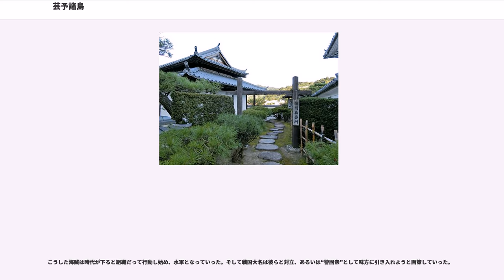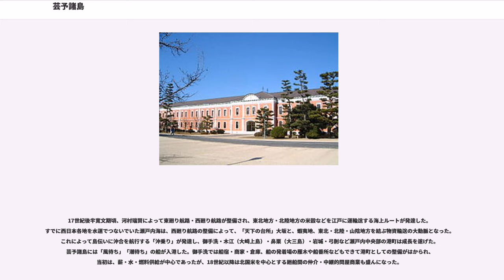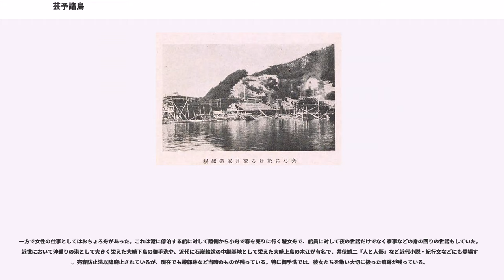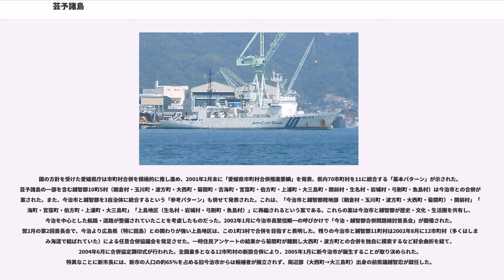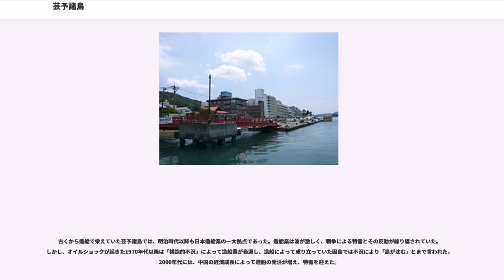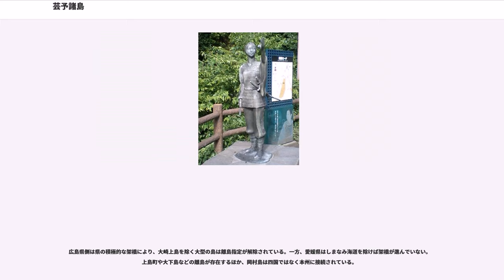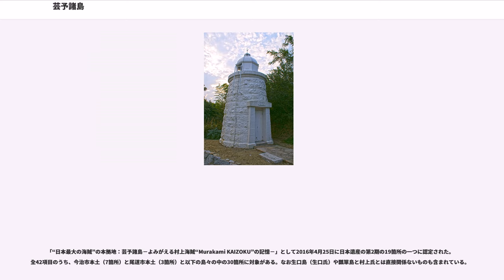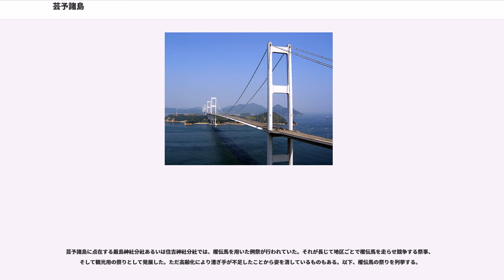芸予諸島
芸予諸島（げいよしょとう）は、日本の瀬戸内海西部に位置する諸島。広島県と愛媛県に属しているため、両県の旧国名である安芸国と伊予国から一文字ずつ取ってこう呼ばれている。

芸予諸島は広島県本土（本州）と愛媛県本土（四国）の間に位置する。広島県（旧備後国を含む）呉市から東の島すべてと、愛媛県旧越智郡島嶼部および若干の付属島嶼、大小数百の島から成る。目安としては、東端が広島県福山市鞆の浦と愛媛県今治市を結ぶ線、西端が能美島・倉橋島までで狭義においては広島湾内は含まない。西に防予諸島、東に笠岡諸島がある。かつては下蒲刈島から大崎上島・大三島の周辺のみの狭いエリアを芸予諸島と呼ぶことがあった。また、芸備群島の一部と備後群島・走島群島は厳密に言えば旧備後国に属しており、かつてはこれを含めない場合があった。

平成の大合併の結果、芸予諸島の島々からなる市町村の多くは、本州・四国本土を中心とする広島県呉市・尾道市、愛媛県今治市などに組み込まれた。現在、芸予諸島に市役所・町役所・村役所を置く自治体には江田島市・大崎上島町・上島町がある。

芸予諸島をより細かく分ける場合、西側から安芸群島（江田島周辺のみ）・蒲刈群島・下大崎群島・上大崎群島・関前諸島・来島群島・越智諸島・芸備群島・上島諸島・備後群島・走島群島とする。

有人島は約50島、人口は合計約17万人。能美島・因島・向島・倉橋島の広島県4島の人口が比較的大きく、いずれも1万人を超えている。他5000人を超えている島として、広島県大崎上島・生口島、愛媛県大島・伯方島・大三島の5島がある。2010年の国勢調査によれば向島（尾道市市街）・因島に人口集中地区が存在している。ほとんどの島で本土より早いペースで過疎化・高齢化が進行している。

芸予諸島に非常に多くの島が密集していることで、芸備地方の歴史の在り方に種々の影響を及ぼしてきた。

瀬戸内海は地形の複雑さと干満の差の激しさが流れの速い潮を生み出した。大正時代の物理学者・文学者である寺田寅彦は、「広い灘と灘を連絡する海峡の両側の海面の高さが時刻によって著しく違うところが出来ます。そうすると水面の高い方から低い方へ海の水が盛んに流れ込むので強い潮の流れができます」（『寺田寅彦全集　第六巻』、岩波書店、1997年）と記した。なかでも、四国と大島とに挟まれた来島海峡はちょうど瀬戸内海の中心に位置し海峡幅も広いため現在では国際航路として様々な船が航行しているが、古くは「一に来島、二に鳴門、三と下って馬関瀬戸」と唄われるように潮の流れが速く瀬戸内海有数の難所であった。こうした地形を巧みな操船技術を持つ者が支配権を握るようになる。

元々陸地として繋がっていたものを、航路として用いるため開削したところも存在する。例えば、呉市本土と倉橋島の海峡である音戸の瀬戸には日宋貿易の航路として用いるため平清盛が沈む夕日を扇で招いて1日で開削したとの伝承「日招き伝説」が残る（実際に掘削したかは不明）。

地形的特徴としては、どの島も平野部が狭く急峻な山あるいは丘陵地で占められている。芸予諸島最高峰は生口島の観音山で標高472.3m 。

気候は瀬戸内海式気候である。丘陵地で温暖な気候を活かした農業が展開されている。

植生で特徴的なのは、ほぼ広葉樹による代償植生で占められている点である。これはこの地で古くから製塩業が盛んで、製塩の際に熱源を必要としたことから燃料用に大量に木々が伐採されたことによりはげ山となり、そこで繁殖力旺盛なアカマツが植えられていったことによる。

イノシシが生息しており、海を泳いで島から島へ渡る様子が住民たちによって度々目撃されている。芸予諸島では、ドングリが少なく田畑が休む冬場でも、柑橘類が豊富でイノシシが餌に困ることがない。近年では皮を剥いて食べた痕跡も発見されている

半無人島の上島町赤穂根島では、タヌキ・ハツカネズミなどの哺乳類、イシガメ・クサガメ・ニホンヤモリ・ニホントカゲなどの爬虫類、モツゴ・ドジョウ・メダカなどの淡水魚などが調査によって見つかっている。このうち、ドジョウは愛媛県で準絶滅危惧種となっているが、水田の整備が進んでいないため赤穂根島では豊富に生息している。またモツゴは人の手によって導入された。

縄文時代における芸予諸島の遺跡は海岸に集中している。製塩や海上交通とのかかわりも指摘されている。

芸予諸島の島々は平野部が狭く、温暖小雨であることから古くから製塩が盛んであった...